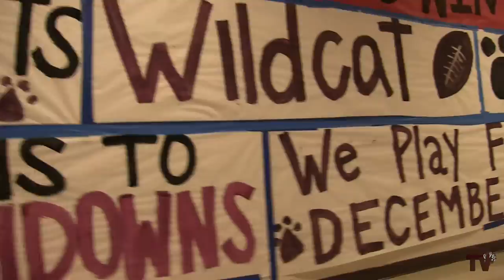Calallen vs. Sharyland Pep-Rally Highlights 2015